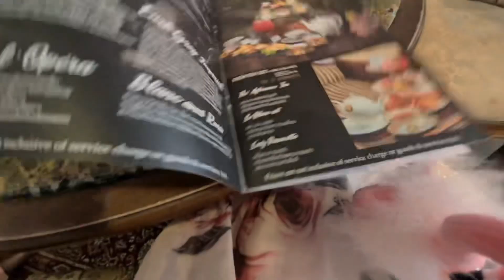เตทีเฮ้าส์ | หัวหิน-ชะอำ | คาเฟ่